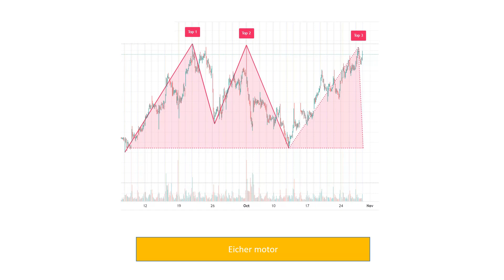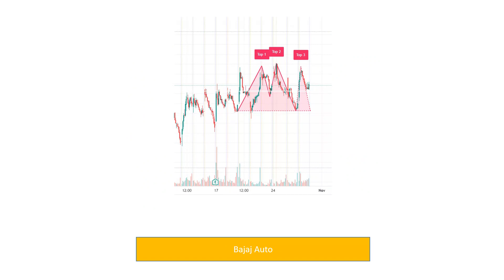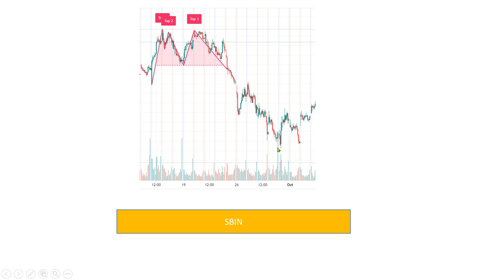Chart pattern-2 || What is triple top pattern?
Dr.U.K Parida & Research LIVE | Investment Tips Share Bazaar | Business & Financial News | drukparida | drukparida biz Business News - drukparida Business Provides Latest Business News, Live Share Market Updates, Top News From India, Stock Updates, IPO, News on Banking and Financial Updates || business live streaming at drukparida Business. 🕴Bazaar Aaj Aur Kal' Dr.U.K Parida के साथ। 🕴Share Bazaar Live और First Trade में बाजार का शुरुआती एक्शन drukparida 🕴Market Strategy Nifty Bank Nifty # drukparida
Top website for stock market data analysis
Please give your valuable feedback.